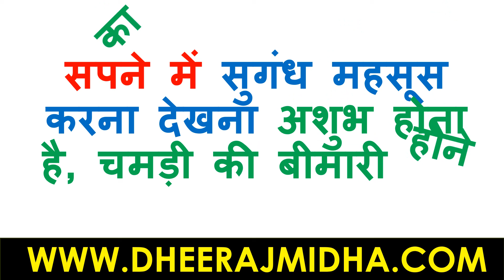सपने में सुगंध महसूस करना देखना | sapne me sugandh mahsus karna dekhna